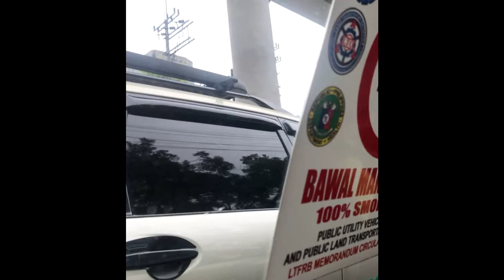from live on my way home from the party highlights pt 1